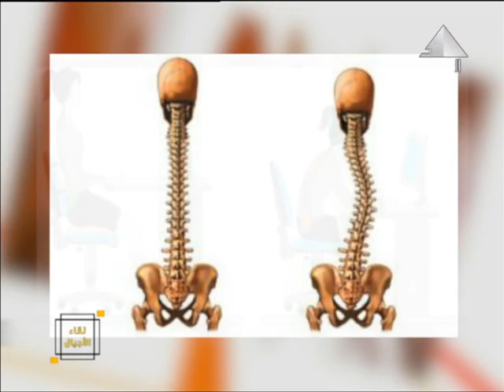د / وجيه صدقي استشاري العلاج الطبيعي في لقاء الاجيال